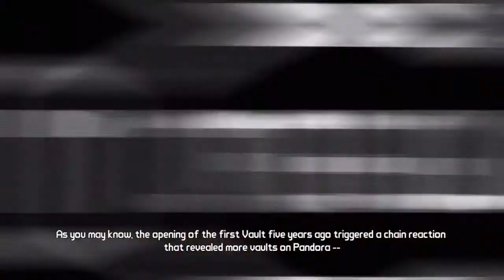Borderlands 2 Krieg Let's Play Episode 11- Starting Torgue to Level Up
Sorry about the lack of background audio. Me and audio just don't get along. I have no idea why it wasn't in the recording, but I'll make sure it doesn't happen again. Sorry again, but the next episode will have the same problem because it's already recorded.